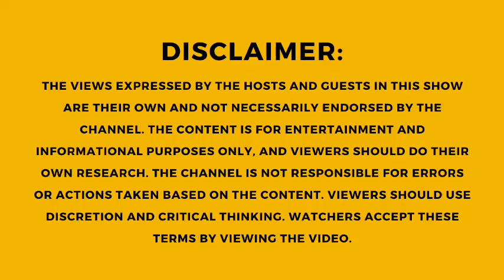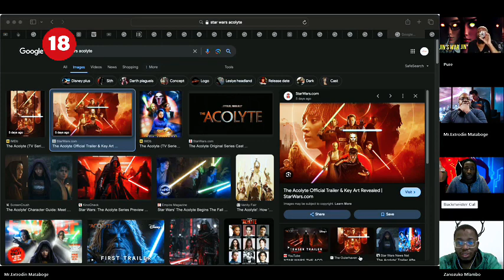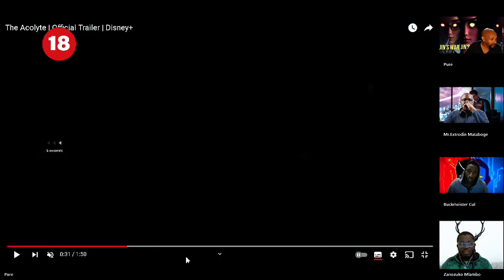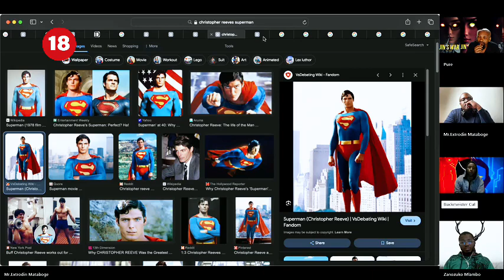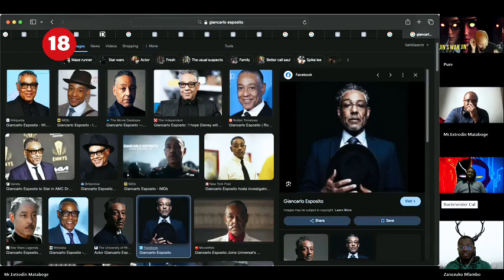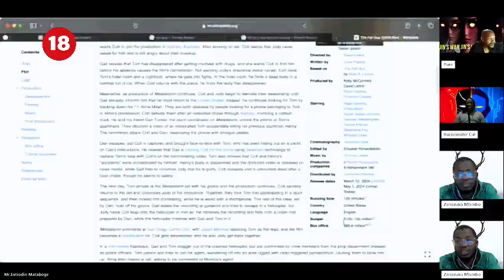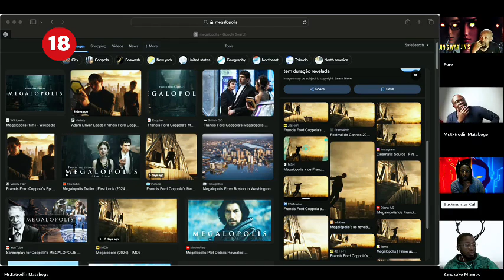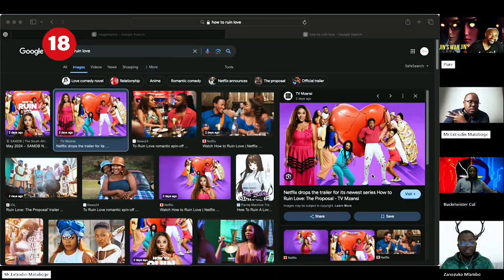AFRICAN FRAME Podcast | Star Wars Acolyte, New Superman Suit, Giancarlo Esposito Joins MCU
Rob and I are joined by Buckmeister Cul as well as Zanozuko Mlambo as we discuss the latest film and tv series news.

Time Codes:

00:06 Introduction
06:20 Star Wars Acolyte
46:17 Clip about MCU writers talking about them not reading the source material
47:59 James Gunn reveals new Superman suit
1:17:14 Giancarlo Esposito joins the MCU
1:26:39 The Rock might be cast as Apocalypse
1:34:09 Fall Guy’s low opening weekend
1:47:12 Megalopolis trailer
1:59:38 How to ruin love: The proposal

Follow Mr. Extrodin